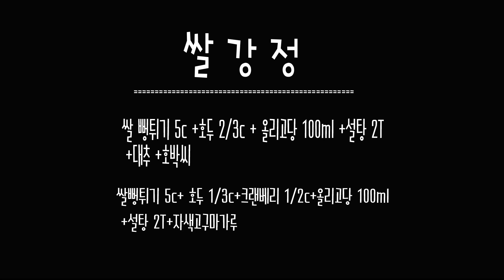고마움을전할땐~[쌀강정 :한식]Sweet Rice Puffs [그녀의요리 : hercooking]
비오는 날 오후~~그래서 빗소리가 들어가 있네요~^^;;;;

5월은 가족의달~~ 선물할일도 많고. 챙겨야할 대소사도 많은 달이지요
부담이 되지 않는 선물을 하고 싶다면 쌀강정 어떠신가요?

저는 묵묵히 가족을 위해 일하는 저희 신랑을 위해 만들어 보았습니다.

흔히 볼수있는 쌀뻥튀기로 강정을 만들어 보았습니다.
아이들간식으로도 최고입니다.

본디 강정을 쌀을 불려 끓이고 말린뒤 한번 튀겨내어진 쌀로 하는것이 정석이나, 그 과정이 번거롭다 생각에 만들지 못하게 되는것 같아요
쉽게 길거리나, 마트에서 만날수 있는 뻥튀기와 견과류로 만들었습니다.

                   검색 : hercooking